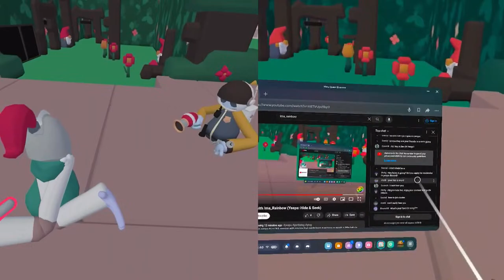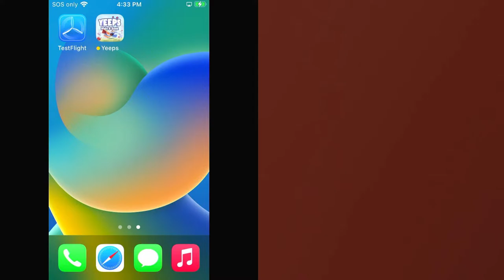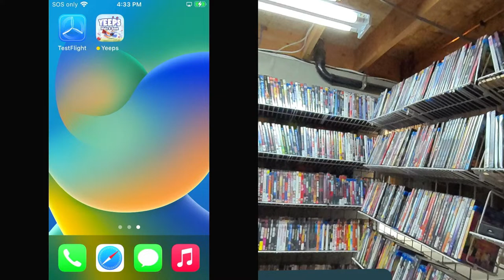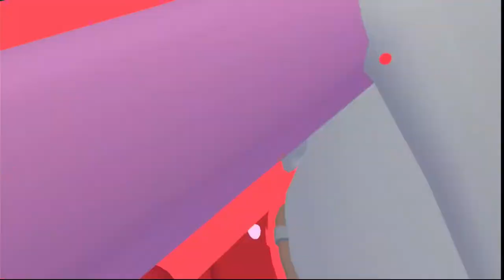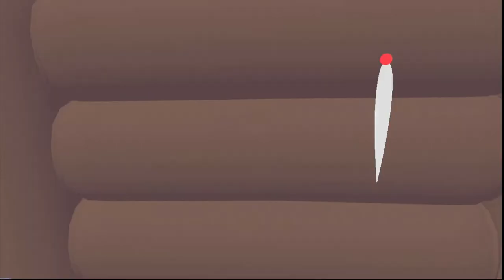Questions, Answers and Map Tours with Ima_Rainbow (Yeeps: Hide & Seek)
This is a live stream in Yeeps.  I'm gonna do a Q&A session with anyone that might have questions or needs a little help in Yeeps.  If you're new and you've got questions, maybe I have the answers you seek.  If you just want to hang out that's cool too.  Did a batch of map tours and saw a lot of cool creativity on hand.

I'm going to be testing some OBS settings and chat features while I'm doing this.  I hope I'll be able to chat with the headset on, but this is my first time trying this.  Might not work.

Yeeps is a Free game on the Meta Quest App Lab.

* If Gorilla Tag,  Minecraft, and Fortnite had a kid, this is It!

Yeeps: Hide and Seek takes the best movement VR has to offer and builds on it, literally!

As a Yeep, your belly is full of stuffing used to craft anything from pillows for building to bombs for destruction. Pull items from your vast imagination and toss them into the world. The game’s intuitive block-based building makes it easy to express your creativity at any skill level.